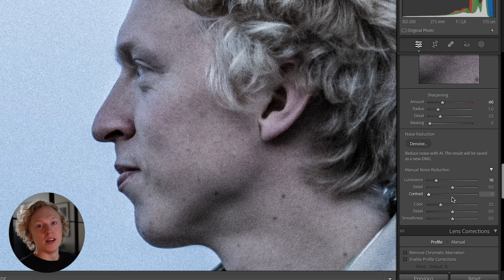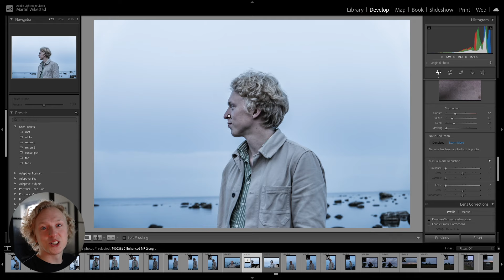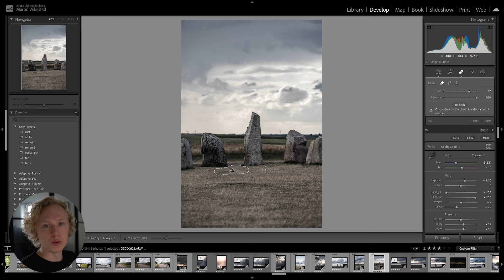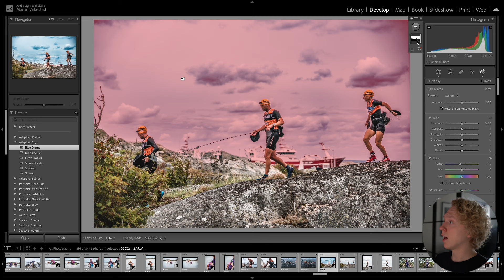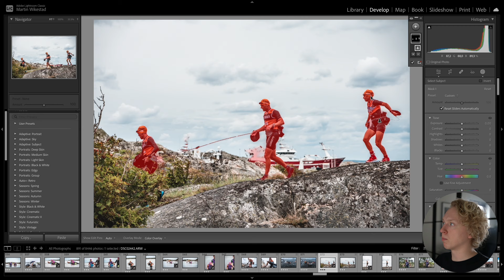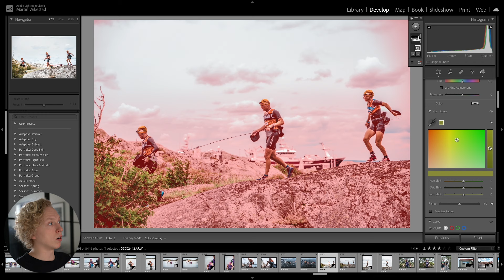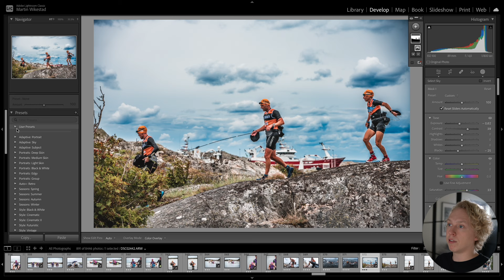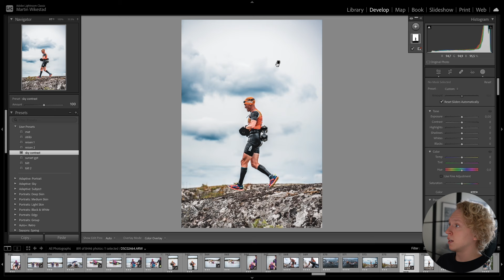Lightroom Ai Hacks You need to Know! - 2024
All the AI hacks and features inside of adobe Lightroom classic that you need to know in 2024. Do you know about these ai features and are you using them? If not try it out and it might speed up you editing workflow inside of Lightroom.